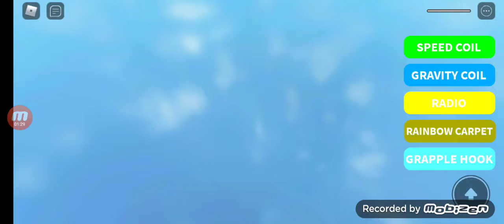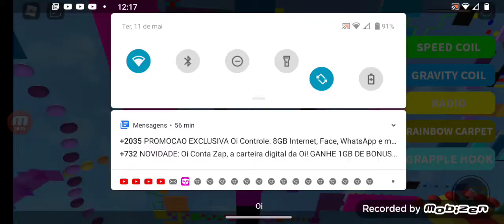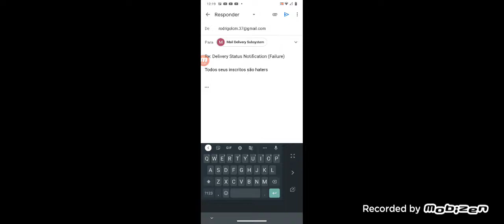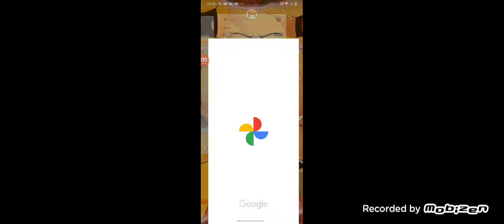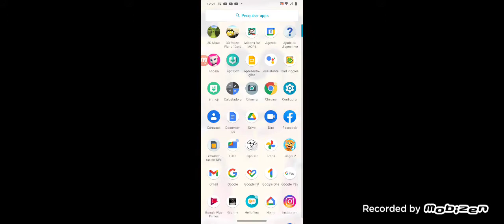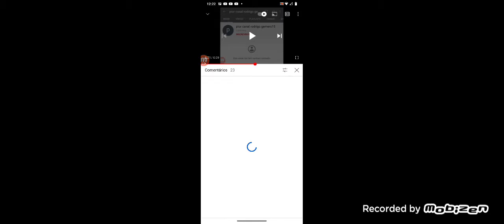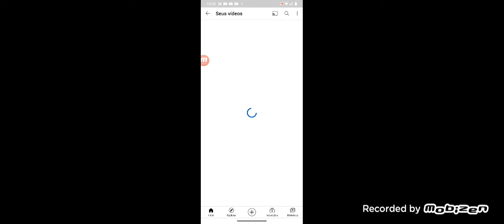Este hater e um assasino de verdade e irei contará toda a verdade!(ELE MATOU O FRANCISCO ARAÚJO?)🕵️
Pessoal,ele e um mentiroso de vdd